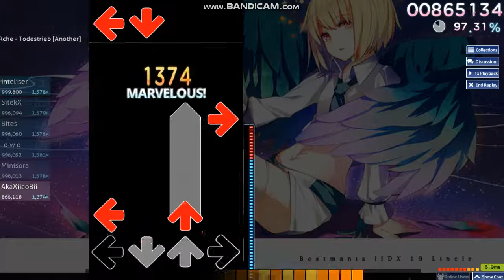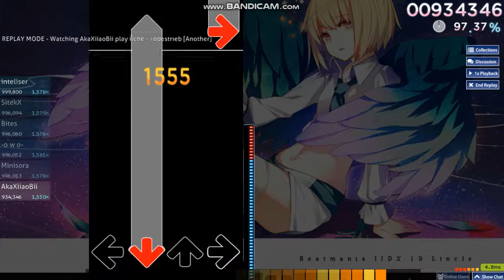Osu!Mania - Rche- Todestrieb [4K] Another (FC)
Player: AkaXiiaoBii